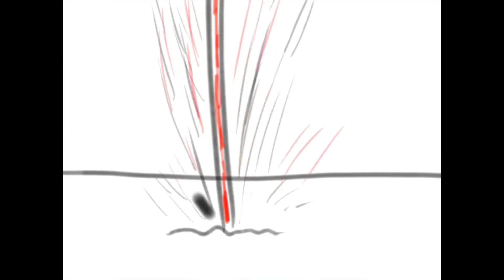•Hube: Animated #2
Here's another Hube animation I slapped together in around 40 minutes.
I know no one asked for this but I don't really care.